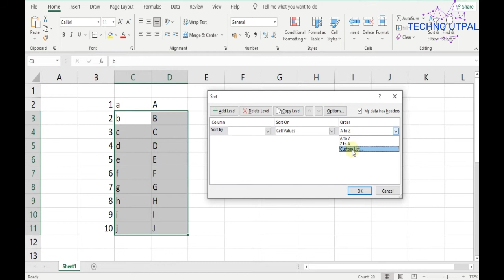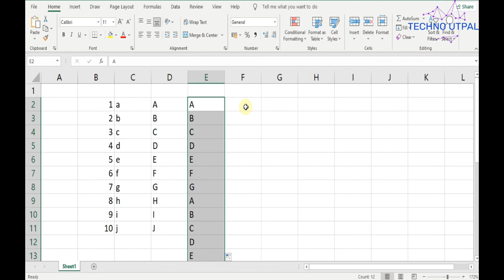How to AutoFill the Alphabet in Excel || Hidden tips and tricks in Microsoft excel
This video explains how you can make ABCD serial or auto serial in your Microsoft Excel. One of my viewers wants to be able to Autofill the letters in the Alphabet - he uses them in creating part numbers for his products.

Excel auto fill